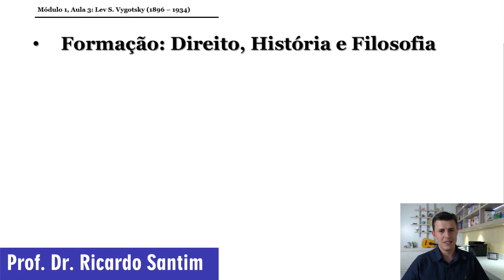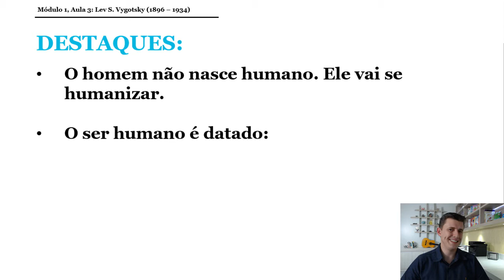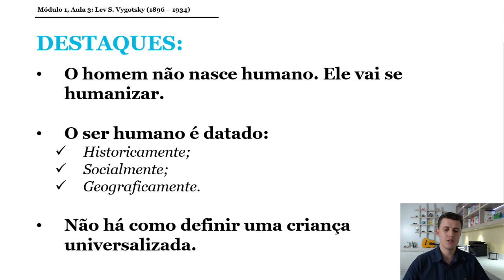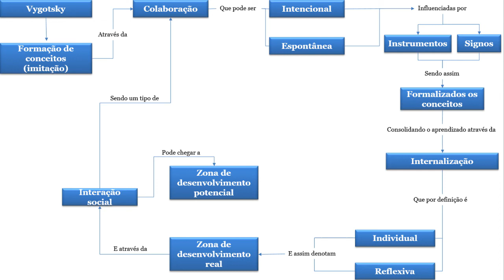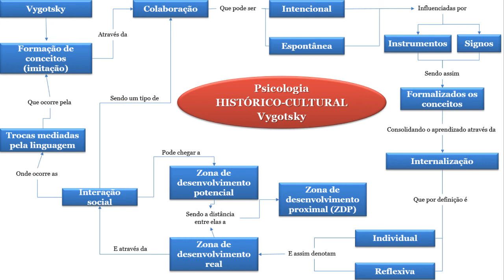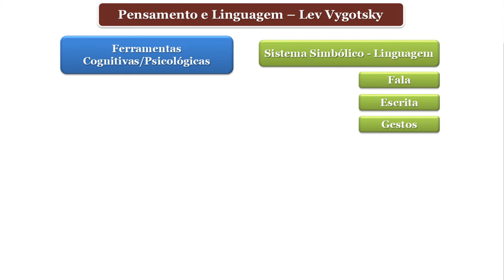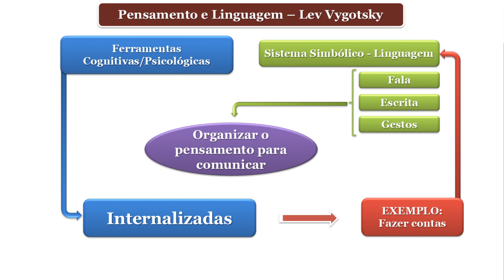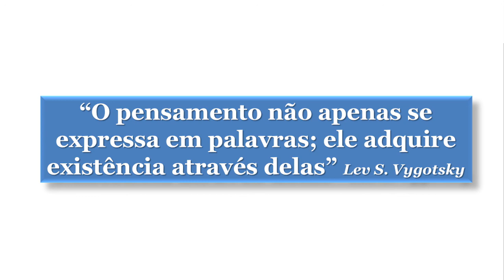AULA 3 - LEV S VYGOTSKY: PSICOLOGIA HISTÓRICO-CULTURAL | CURSO PENSADORES DA EDUCAÇÃO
Nesta aula eu falo sobre a Psicologia Histórico-cultural ou Sócio-histórica de Lev Semenovich Vygotsky. Após o vídeo me conta o que você achou.